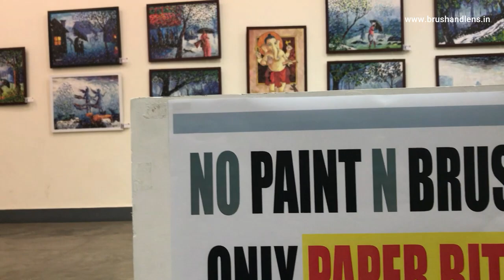EXHIBITION VISIT - BITS OF COLOURS - ARTIST VASAVAN PAYYATTAM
I visited an exhibition at karnataka chithrakala parishath bangalore Yesterday. Artist Vasavan Payyattam Exhibiting Amezing Collage art work in the Second gallery there. He is an Amazing Artist.